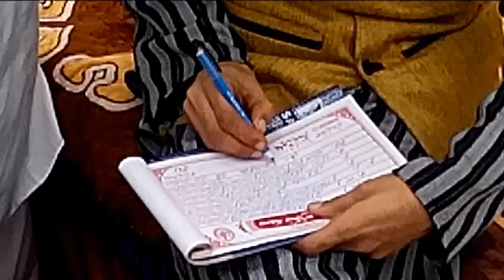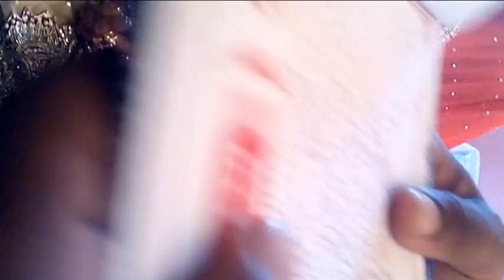India Journey #8... Wedding Ceremony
The Wedding was performed according to Islamic rites.